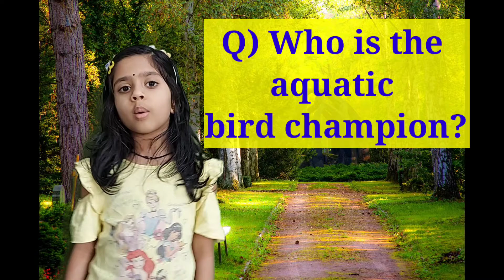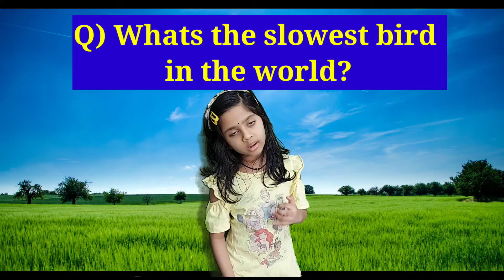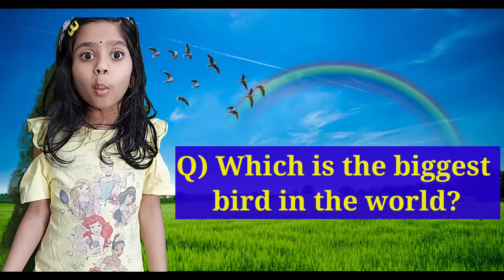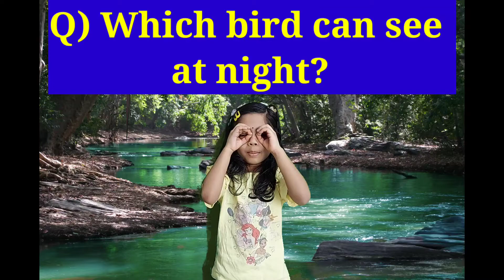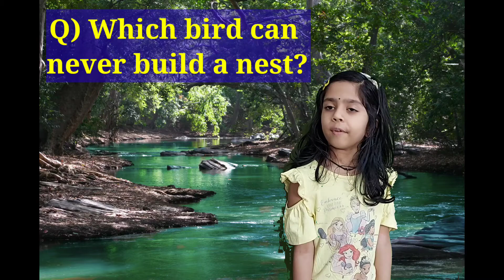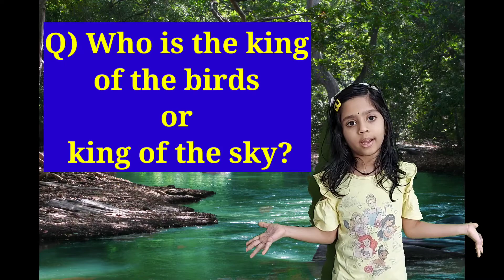KidsInterestingGK on birds by Smarty Aaradhya KidsGkonbirds Itsmesmartyaaradhya kidsGkonbirds.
General knowledge is important for everyone. It should be started from early age, and It will be increased kids knowledge... Its a small effort from Smarty Aaradhya.